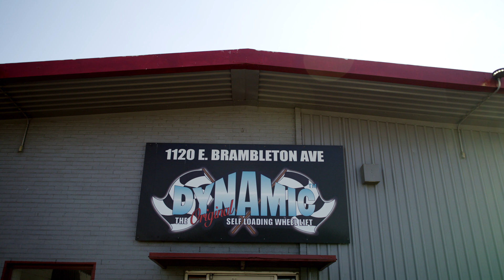Dynamic Towing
Rooted in Norfolk, Virginia, Dynamic Towing & Manufacturing are leading innovators in the tow truck industry with a team of engineers and tradesmen driving their business. The creators of the Original Self-Loading Wheel-Lift has become the most sought after technology in the towing industry.